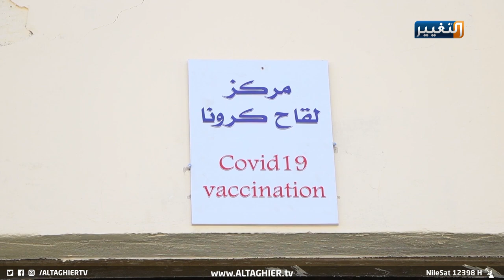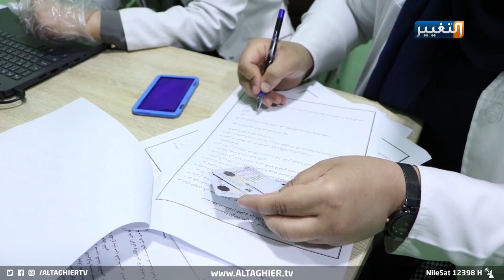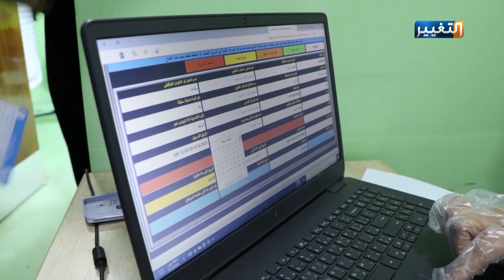هل يوجد اختلافات بين لقاحات كورونا؟ | تقرير